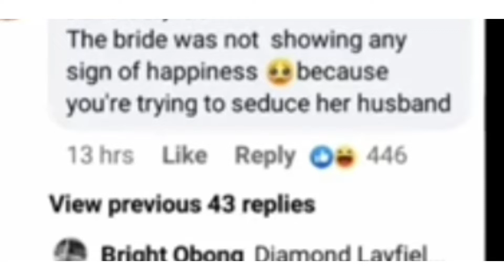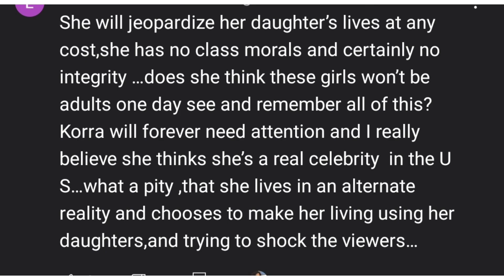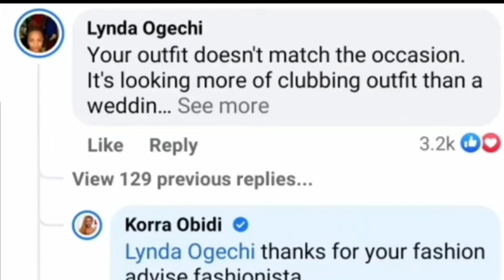KORA OBIDI HAS NO RESPECT FOR THE MARRIAGE INSTITUTION